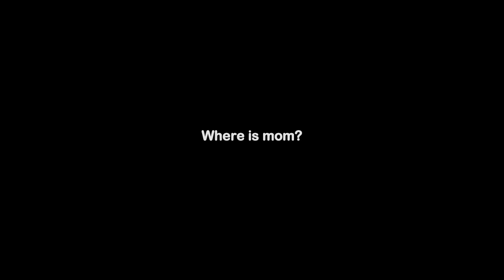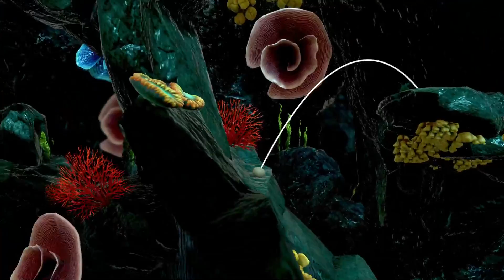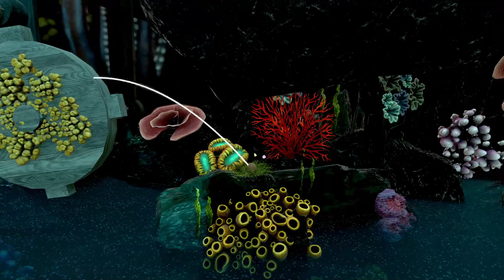eggy | these frogs are judging me - on my own time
🎁 thank you to Kjoeb  for the game key 🎁